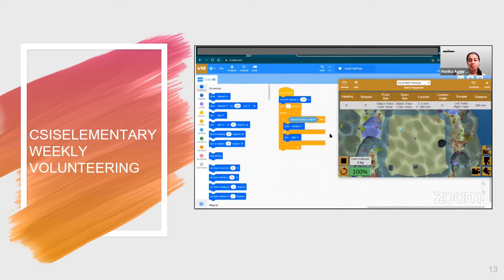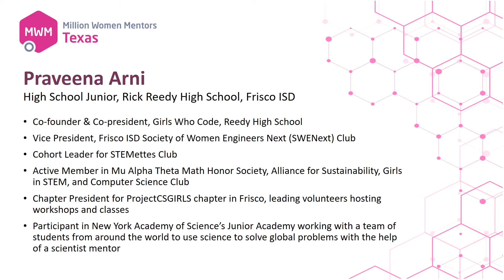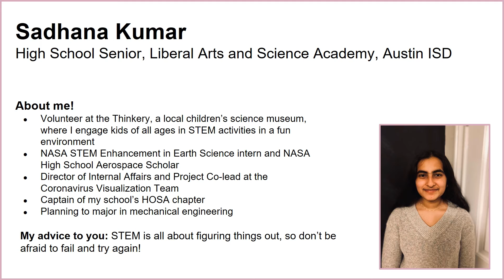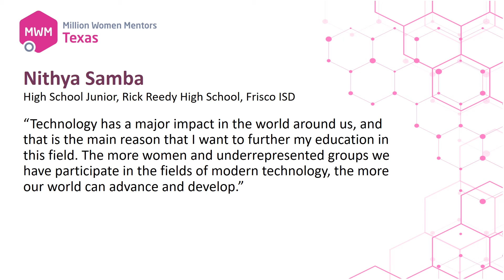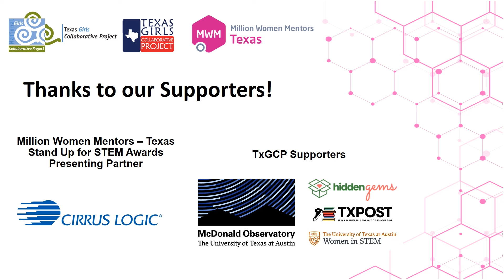High School Awardees - 2021 MWM-TX Stand Up for STEM High School Awards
Congrats to 2021 Million Women Mentors - Texas Stand Up for STEM High School Awardees:

Manika Aggarwal, High School Junior, Westwood High School, Round Rock ISD

Praveena Arni, High School Junior, Rick Reedy High School, Frisco ISD

Sadhana Kumar, High School Senior, Liberal Arts and Science Academy, Austin ISD

Nithya Samba, High School Junior, Rick Reedy High School, Frisco ISD

Margaret Schwierking, High School Senior, Bellaire Senior High School, Houston ISD

Congratulations to all our Million Women Mentors – Texas 2021 Stand Up for STEM Awardees. These awards recognize and elevate the work of incredible mentors, companies, and organizations advancing gender equity in STEM within Texas.